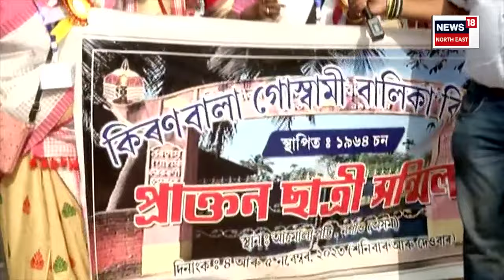Nagaon News | কিৰণৱালা গোস্বামীৰ প্ৰাক্তন ছাত্ৰী সন্মিলন উপলক্ষে উখল-মাখল পৰিৱেশ N18V